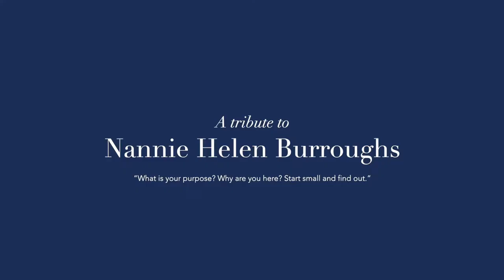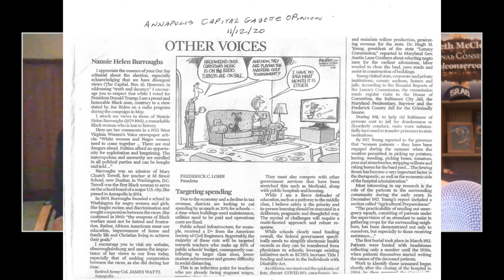TECNTV.COM / NANNIE HELEN BURROUGHS: THE VETERAN AND CITIZEN IN BLACK AND WHITE AMERICA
A FEATURE TECN® TV PRESENTATION
Friday, November 13, 2020, at 9:00 PM ET

Nannie Helen Burroughs: The Veteran and Citizen in Black and White America
Col. James Wyatt / Founder / Nannie Helen Burroughs Project / @NannieHelenBurroughs

Armed Citizens' Legal Defense Network, Inc.

Talk to Me at Gab
Talk to Me at Parler @Kenmcclenton

"The Best In Urban Conservative News, Talk, and Movies.”